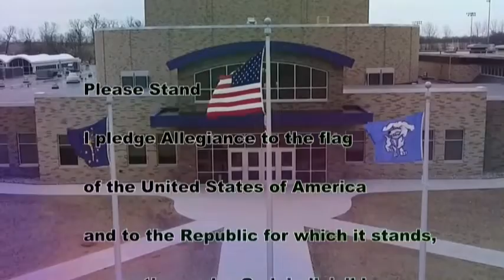HDTV Morning Announcements 5/20/19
4 more days till school is over!! Pass your finals yo